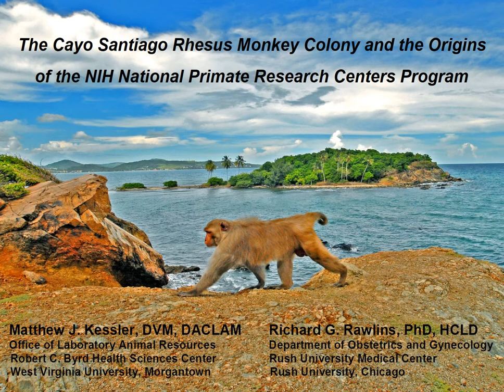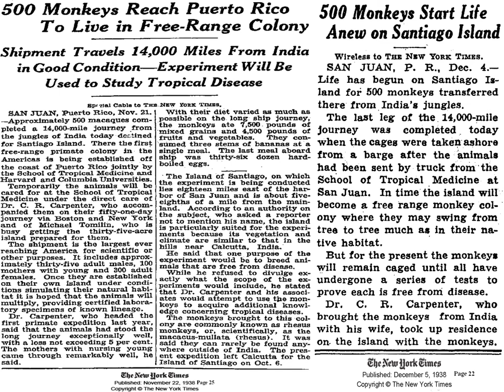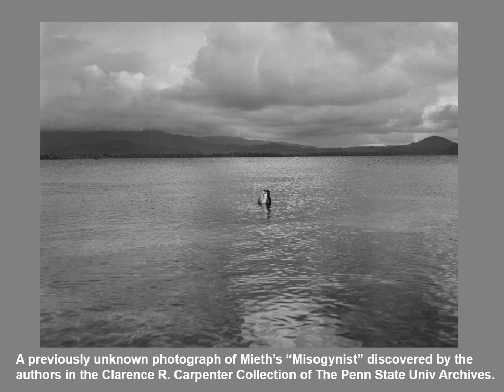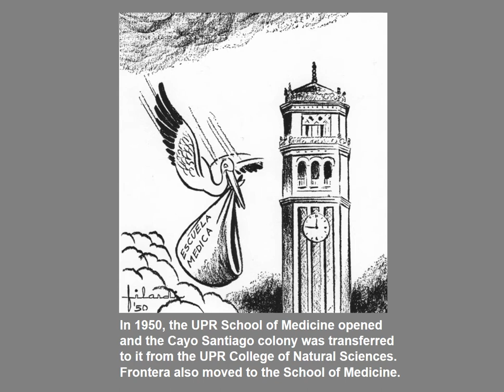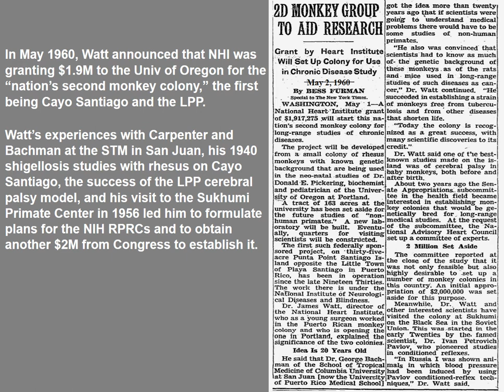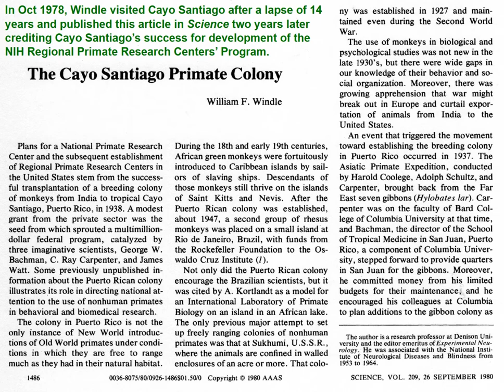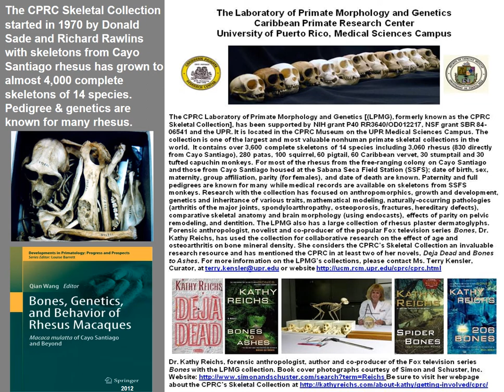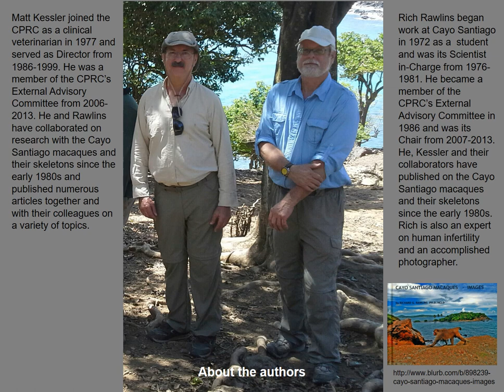Cayo Santiago & The Origins NIH NPRC Program with Hurricane Maria update MP4 Video for YouTube with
History of the Cayo Santiago rhesus monkey (macaque) colony and origins of the NIH Regional / National Primate Research Centers Program and Hurricane Maria September 2017